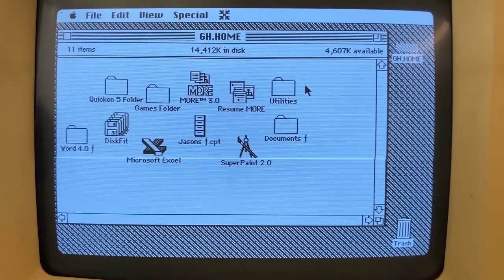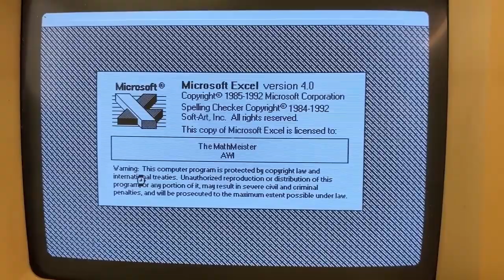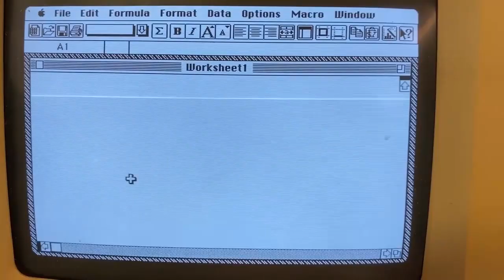MacSEbootAndExcel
Only a select few of us can remember back this far.